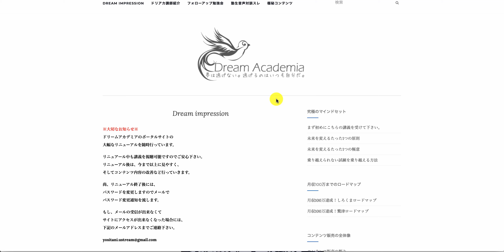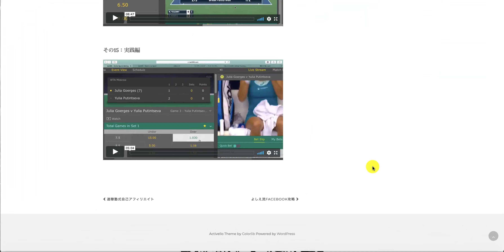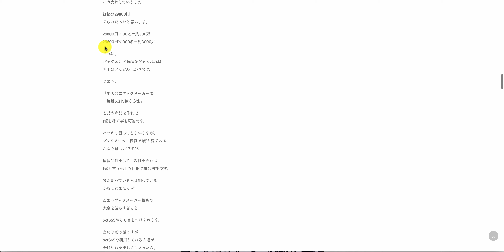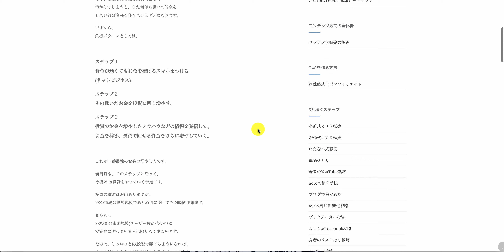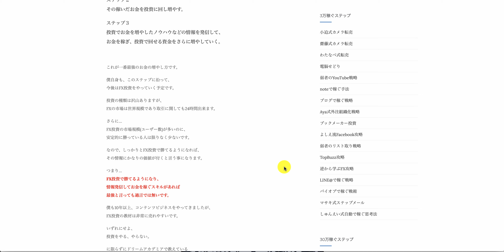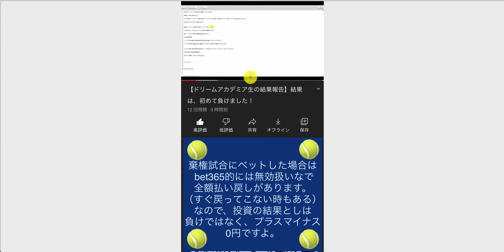【ドリームアカデミア生の結果報告】棄権試合にベットした場合はbet365的には無効扱いなの全額払い戻しがあります。